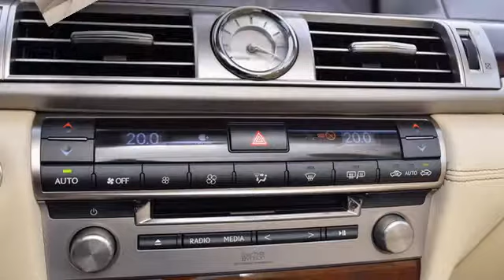Lexus LS 600h hybrid 2017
Lexus LS 600h hybrid 2017, is a luxury car designed sporty and dynamic. This car has a strong performance and unmatched comfort. The car carrying the latest tech machine that is stronger, more powerful and more efficient use of fuel, coupled with the interior of the exterior that has been specifically designed to increase driving comfort.